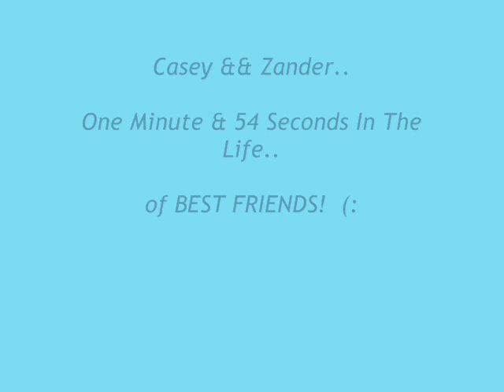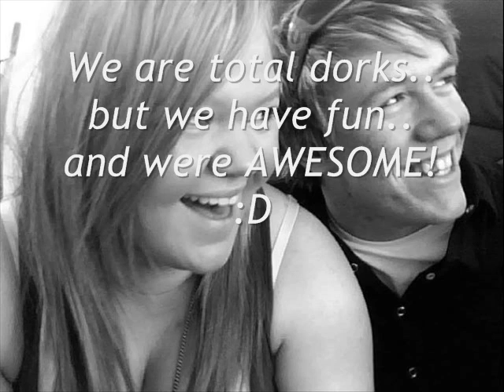Best Friends = )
Me and my BEST FRIEND.